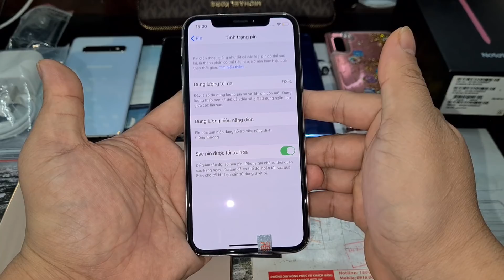Sam sung A80(Gọi nhầm A70 nha 🥰),Iphone X , Xs max Quốc tế, Note 10, Note 10+ Chính hãng,Phụ Kiện😍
Kênh "Di Động Nhật Nam " đang gặp vấn đề Mọi người Hãy tạm sang Kênh 👉👉👉"Nhật Nam Review " Để  Ủng hộ Mình và mua máy nhé , Cảm ơn Tất cả Mọi Người 😘😘😘